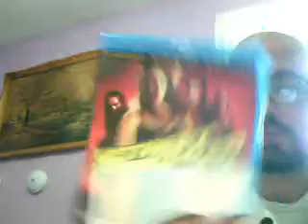Another attampt at a face Video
Here I show my latest package.  and bring up my friend Deadman72579 new name.  He Rocks you should check him out if you are into gaming.